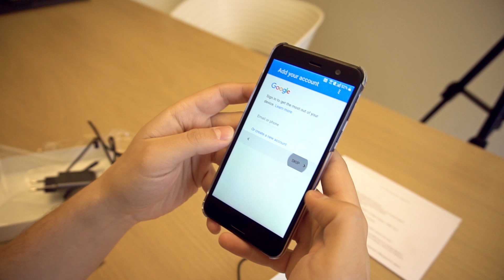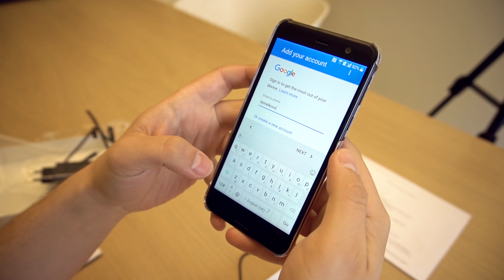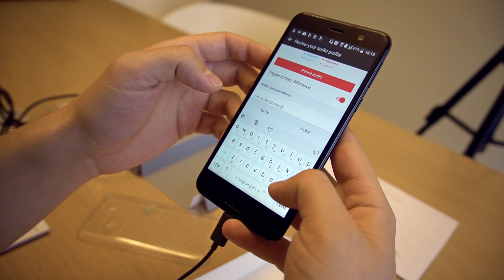Разопаковаме HTC U Play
Абонирайте се за още технологични видеа.